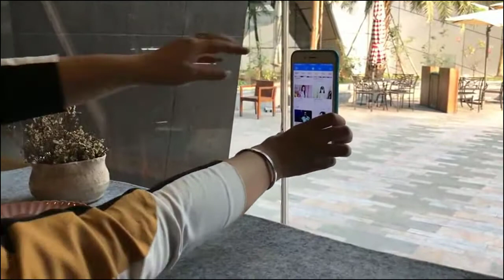Антигравитационный Чехол для IPhone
Антигравитационный чехол - это невероятное изобретение на грани волшебства теперь вы сможете зафиксировать гаджет вертикально где угодно и не волноваться что дорогое средство связи упадет и повредиться.

Чехол надежно фиксируется на гладких поверхностях не оставляя на них безобразных липких пятен и исключая риск падения мобильного устройства революционная разработка делает защитный антигравитационный чехол необходимым атрибутом для повседневной жизни каждого современного человека.